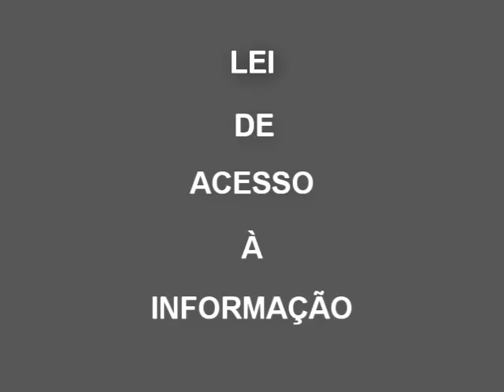VOCÊ NA FISCALIZAÇÃO DOS GASTOS PÚBLICOS - Lei de Acesso à Informação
(Lei 12.527, de 18/11/2011) - Lei de acesso à informação.
Agora temos mais ferramentas para fiscalizar o gasto público.

Algumas denúncias foram parar no Fantástico. Assista a reportagem